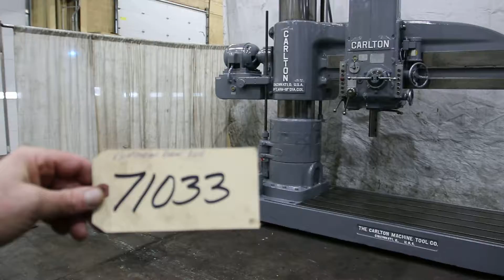71033 CARLTON RADIAL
6' X 19" CARLTON RADIAL DRILL